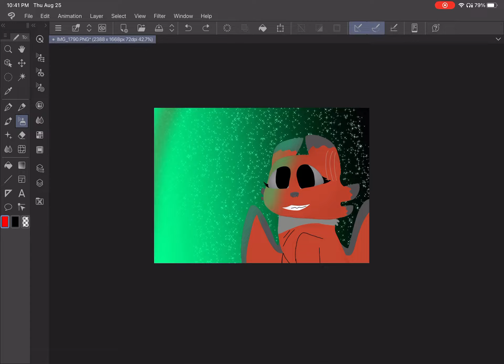Gift for @Crow_animatio I hope you like it